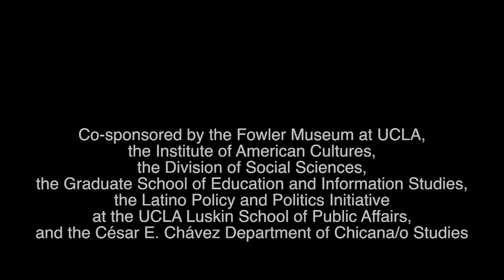Seeking Educational Justice: The 1968 Chicana/o Student Walkouts Made History (Screenings, Pt. 2)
To commemorate the fiftieth anniversary of the East L.A. walkouts, the CSRC presented two days of programming. On Saturday, March 10, a speakers’ program featured walkout participants and scholars, and concluded with a tour of an exhibition at the CSRC Library featuring related materials from archival collections. On Sunday, March 11, the 1996 documentary "Taking Back the Schools" and the 2006 HBO film "Walkout!" were screened. Q&As with producers Susan Racho and Moctesuma Esparza, respectively, followed the screenings.

Screenings Intro and Q&A, part 2 of 2:

Moctesuma Esparza, Producer
Chon A. Noriega, Director, UCLA Chicano Studies Research Center